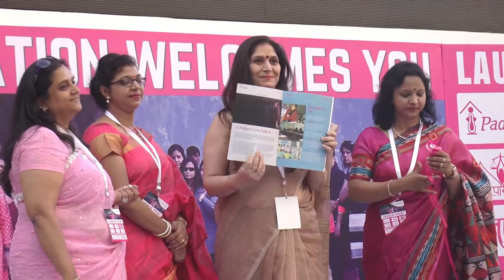Padbank Launch - Simmi Dhamija, Tech Mahindra